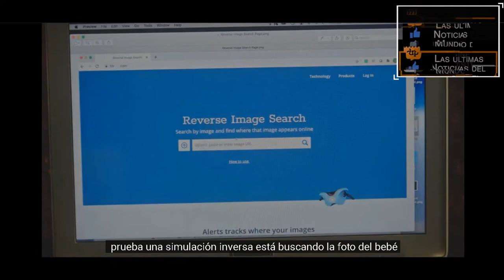PICTURE PERFECT LIES - Trailer Subtitulado al Español - Laurie Fortier / Megan Elizabeth Barker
Titulo original: Picture Perfect Lies
Director: John Murlowski (Birthmother's Betrayal, Killer Contractor)
Reparto: Laurie Fortier, Megan Elizabeth Barker, Matthew Pohlkamp, Joel Berti, y Crystal Allen.
Sinopsis: Rachel Collins está a punto de celebrar su dulce decimosexto cumpleaños. Tiene todo lo que una chica podría desear, pero cuando un asesinato en su fiesta desenreda una oscura red de mentiras en su familia, Rachel cuestiona todo lo que ha conocido.